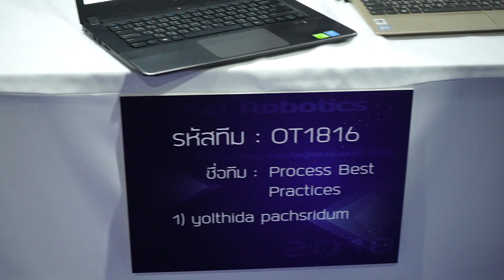OT1816 - Process Best Practices